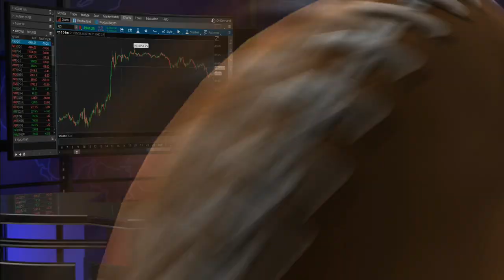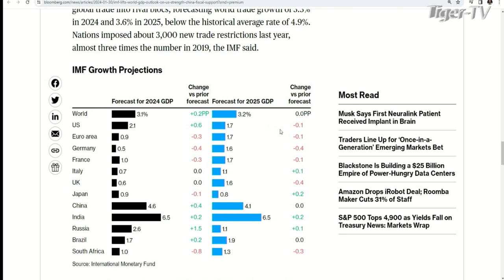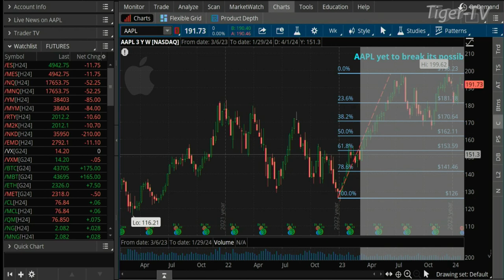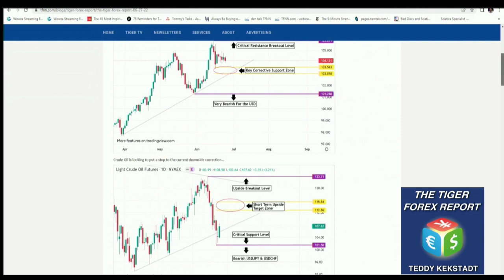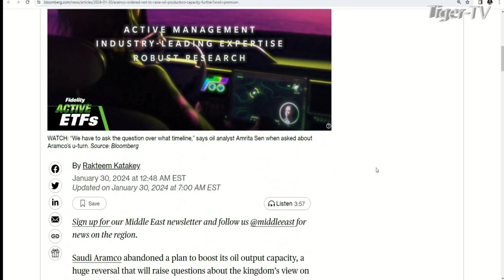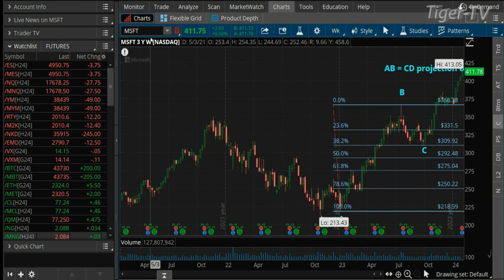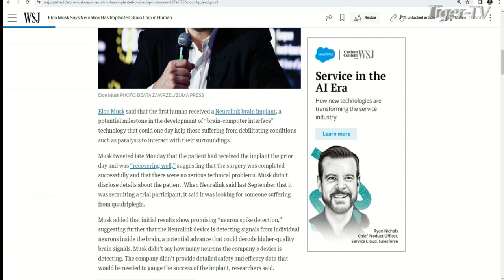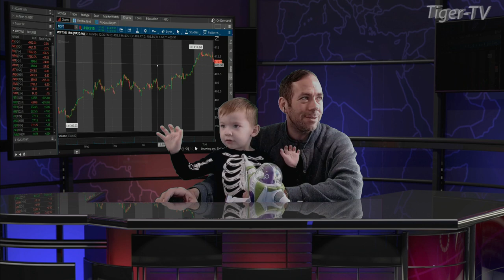January 30th, The Morning Market Kickoff with Tommy O'Brien on TFNN - 2024